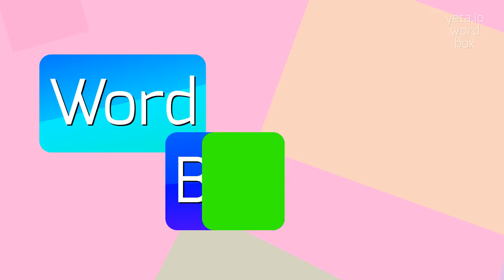ACANTHINE - How to pronounce Acanthine?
ACANTHINE - Acanthine pronunciation: Common mistakes & fixes in 2023

Acanthine is an adjective that refers to something resembling or relating to the acanthus plant.
The acanthus plant is known for its deeply cut, spiny leaves and is commonly depicted in classical architecture and design.
Something described as acanthine often has a spiky or thorny appearance, or is adorned with acanthus motifs.

Pronunciation:
To pronounce acanthine, you can say uh-KAN-thin or uh-KAN-theen.
Alternative variants include uh-KAN-thyn or uh-KAN-theyn.

Test yourself by speaking the following examples:
1. The intricate scrollwork on the columns of the ancient building was adorned with acanthine motifs
2. The artist used an acanthine pattern to decorate the vase with leafy designs
3. The spiky acanthine leaves added an interesting texture to the garden